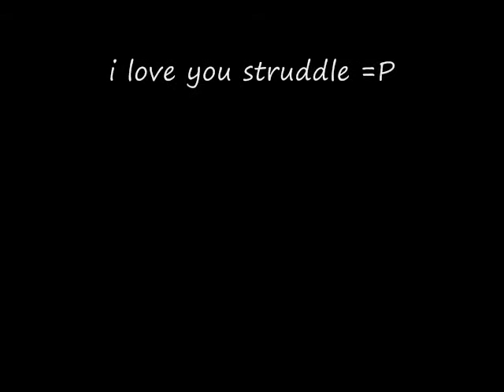Kick-ass Mural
I did this Kick-Ass mural, because that is one of my favorite movies of all time. in this mural there's Kick-Ass, Hit Girl, Big Daddy, and Red Mist. This board was 4ft X 4ft. i used acrylic paint. This mural took about 12 hours to do. I did this all at school during art classes, and it going to be hung up in the school hallways soon =P Well, enjoy!